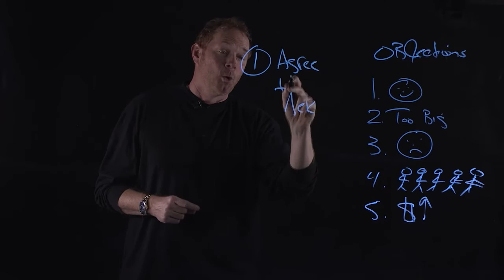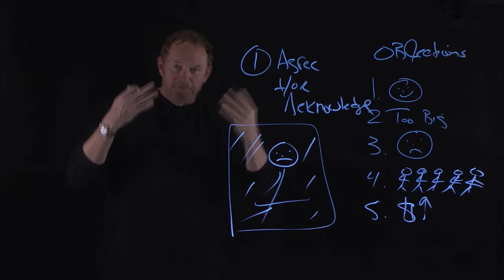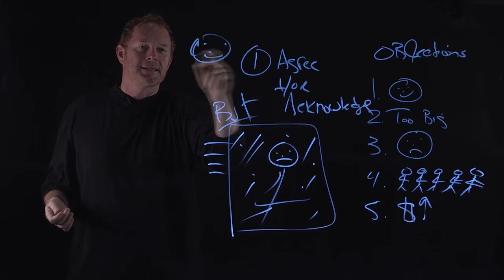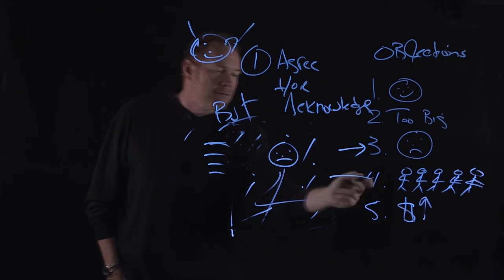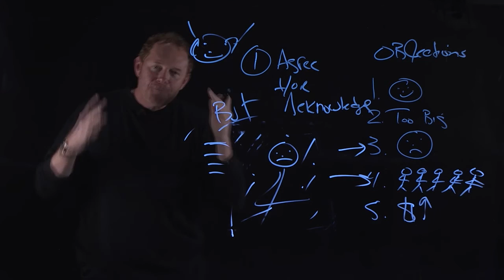How To Handle Objections In The Sales Process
In this short video, John Costigan helps Oracle with their specific objections. If you're struggling with overcoming or handling objections, then grab a pen, listen in, and take some notes because we're going to show you exactly how to face objections confidently! Let us know what objections you face in the comments below...

👍Be sure to download John’s incredible free "The Best Darn Email Template!" and get those cold prospects to start responding! Just go here to get the download totally free

Also get these FREE BONUSES 💰FREE Money-Making Cold-Calling Script 💰FREE Objection Handling Class 💰FREE Best Elevator Pitch Class 💰FREE class for Happiness & Success

💪WANT TO SELL BETTER, FASTER?
👉Let Me Introduce You to The Coaching Program That Will Get You There

👉Where to follow and listen.